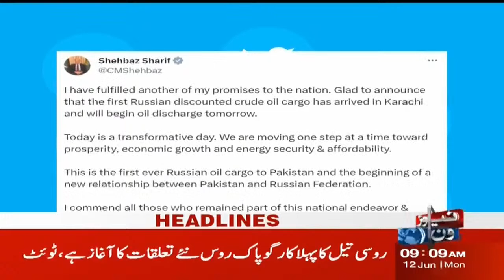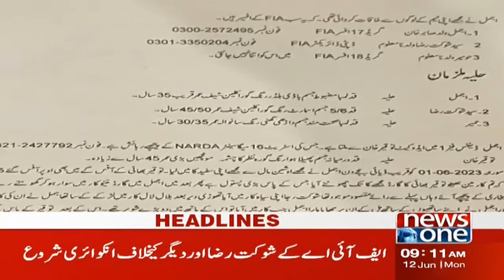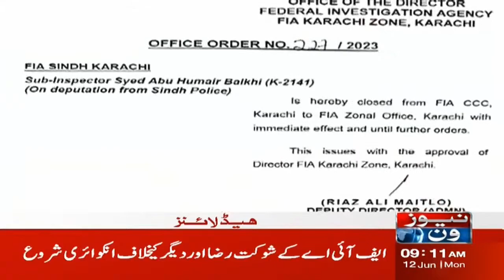Horrible Bus Accident in Azad Kashmir | 9 AM Headlines | NewsOne | June-12-2023